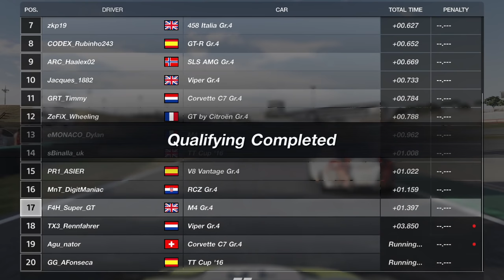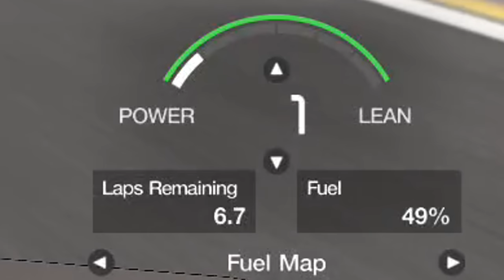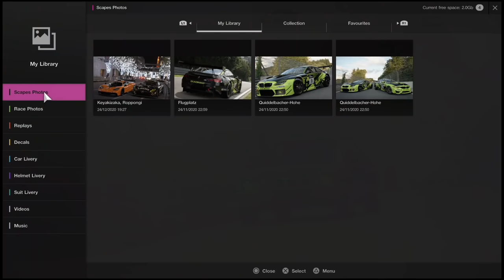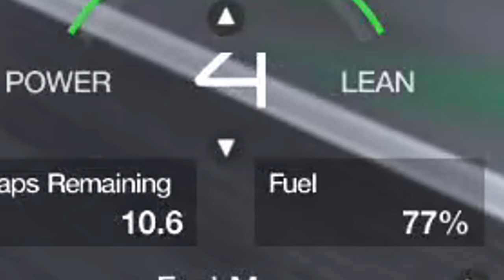Gran Turismo Sport: The Fuel Saving Experience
Fuel related drama, my signature move.